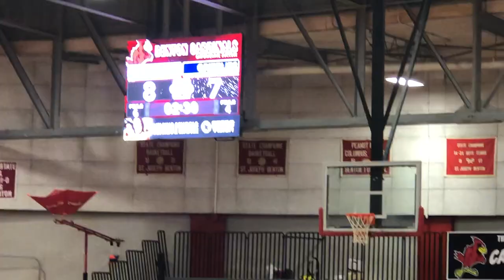ade vlogs for a day!! (vlogmas day 10)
what’s uppppp!!! ade was BEGGING me to vlog so i have in. it’s actually pretty good!!